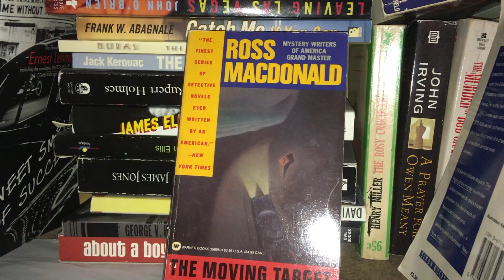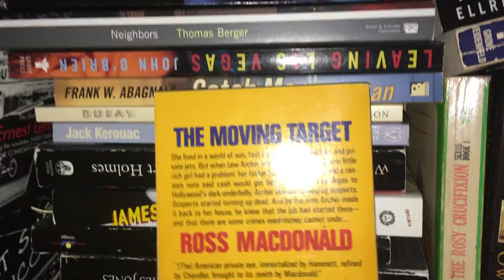The Moving Target by Ross Macdonald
The Moving Target by Ross Macdonald. Ross Macdonald is one of the greatest writers of all time, his detective stories starring Lew Archer are legendary.